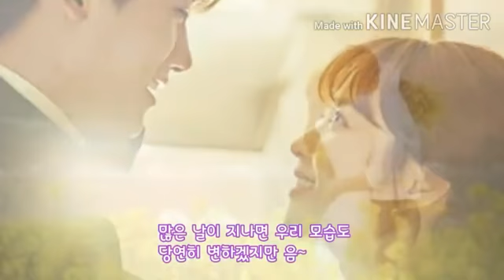🎧비비안(BBAhn) 💞 다시는 없을 그대와 나의 사랑🎧